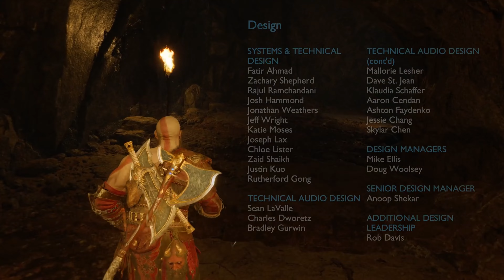GOD OF WAR RAGNAROK PS5 Walkthrough Gameplay Part 66 { FULL GAME } 4K 60FPS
God of War Ragnarök is an action-adventure game developed by Santa Monica Studio and published by Sony Interactive Entertainment. It was released worldwide on November 9, 2022, for the PlayStation 4 and PlayStation 5, marking the first cross-gen release in the God of War series. It is the ninth installment in the series, the ninth chronologically, and the sequel to 2018's God of War. Loosely based on Norse mythology, the game is set in ancient Scandinavia and features series protagonist Kratos and his teenage son Atreus. Concluding the Norse era of the series, the game covers Ragnarök, the eschatological event which is central to Norse mythology and was foretold to happen in the previous game after Kratos killed the Aesir god Baldur.

The gameplay is similar to the previous 2018 installment. It features combo-based combat, as well as puzzle and role-playing elements. The gameplay has been revamped from the previous game: in addition to Kratos' main weapons, a magical battle axe and his double-chained blades, he also acquires a magical spear and his shield has become more versatile, with different types of shields that have differing offensive and defensive abilities. His son Atreus, as well as some other characters, provide assistance in combat and can be passively controlled. Additionally, and for the first time in the series, there are some story missions where the player takes full control of Atreus; his gameplay is similar to Kratos, but he uses his magical bow as his weapon. There are also more enemy types and mini-bosses than in the previous game. Originally slated for a 2021 release, the game was delayed in part due to the impact of the COVID-19 pandemic on development, and Kratos actor Christopher Judge's health problems in August 2019.

Ragnarök garnered universal acclaim from critics and was praised for its storytelling, characters, visuals, level design, and overall improvements to the gameplay over its predecessor. It is currently a nominee for Game of the Year at The Game Awards 2022, among many other nominations. The game was a commercial success, selling 5.1 million units in its first week, becoming the fastest-selling first-party game in PlayStation history.